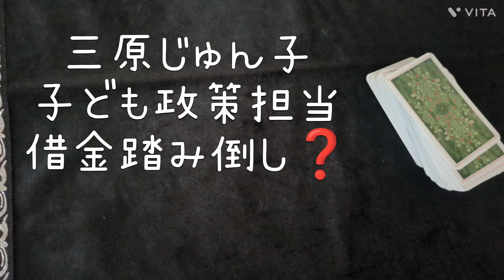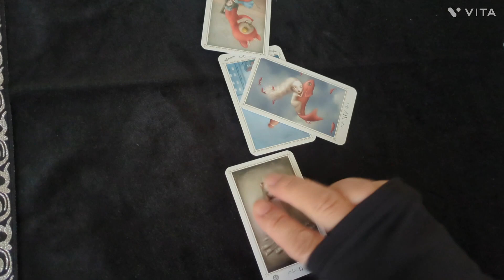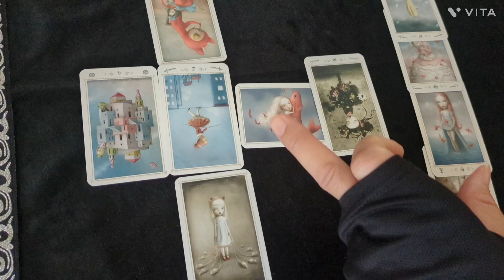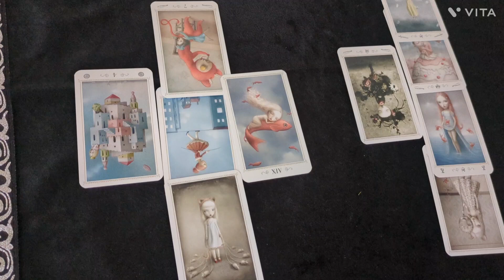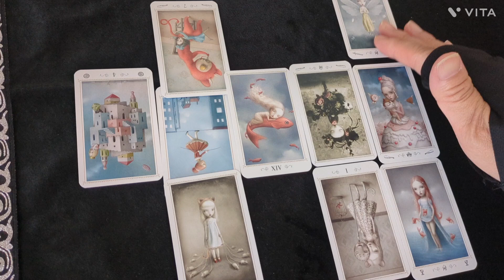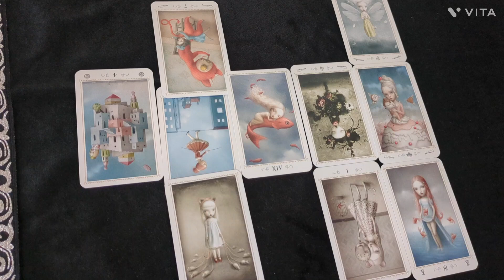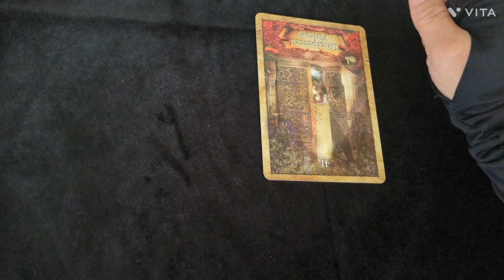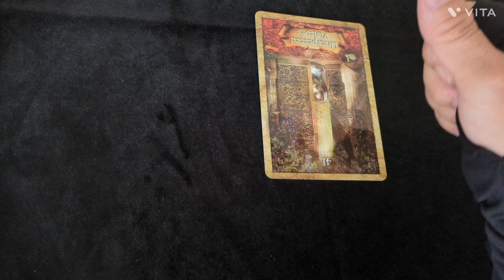三原じゅん子 子ども政策担当 借金踏み倒し❓️